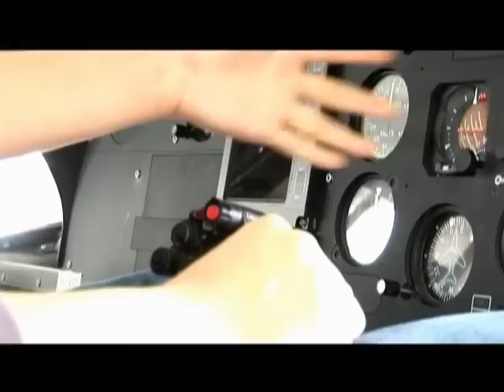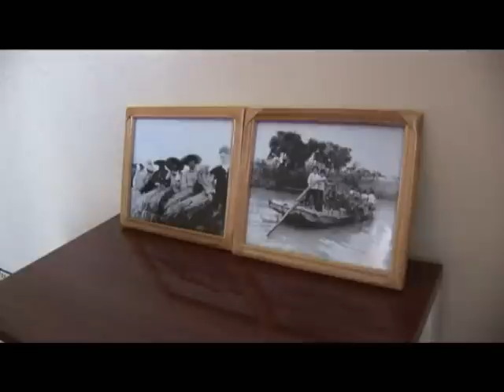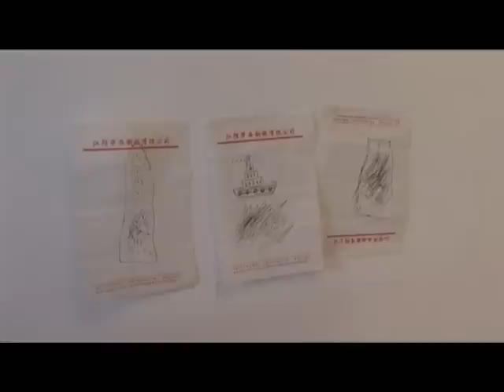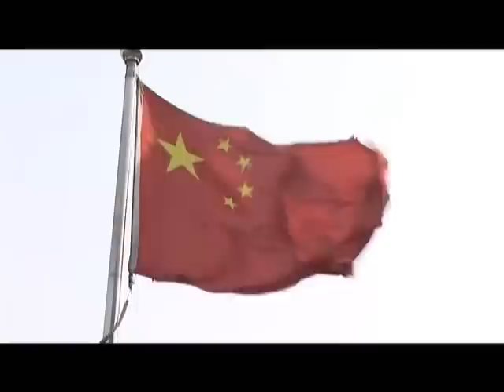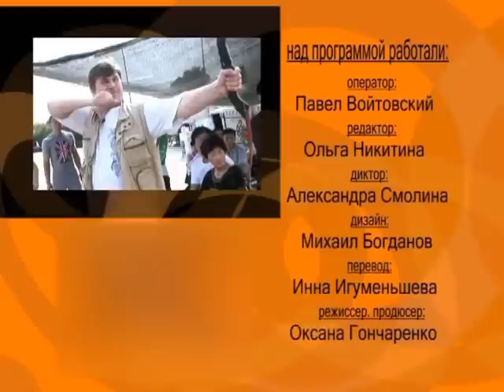деревня Хуаси, деревня миллионеров, Китай, Village of Huaxi, China, Chinese millionaires, Aerotower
Жизнь миллионеров-коммунистов в Китае. Экономическое чудо Поднебесной - образцовая деревня миллионеров Хуаси (Huaxi) в программе "Турист-клуб".

Huaxi village is very interesting Chinese social experiment. In 50 years it made the way from poor small unknown village to rich city of millionaires. Our TV program will tell about live in the richest village of China.